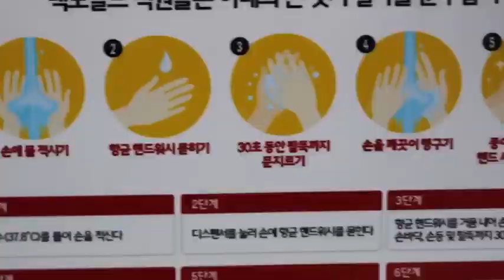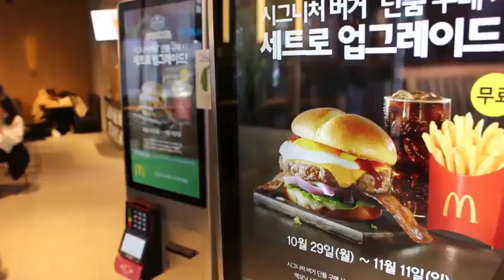[스토리크루 활동]스토리크루의 맥도날드 주방공개의 날 체험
스토리크루가 맥도날드 주방공개의 날을 체험해봤어요.
유쾌하고 생생한 현장을 확인해보세요.